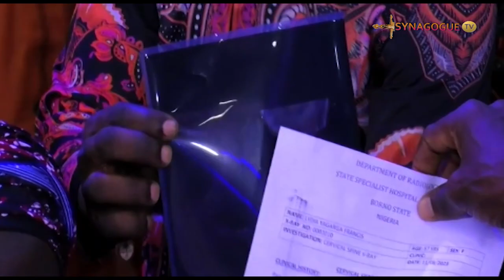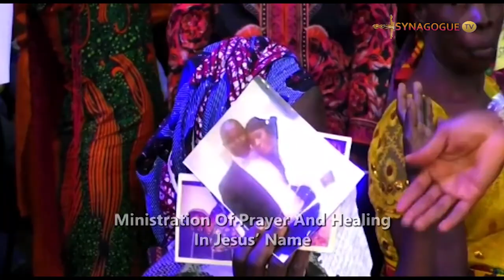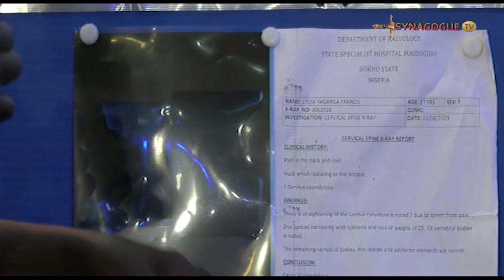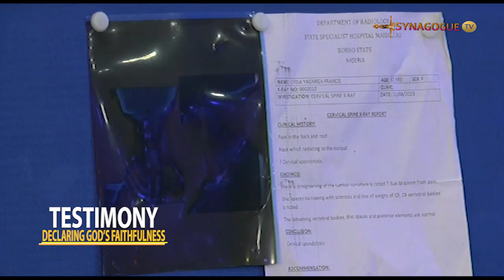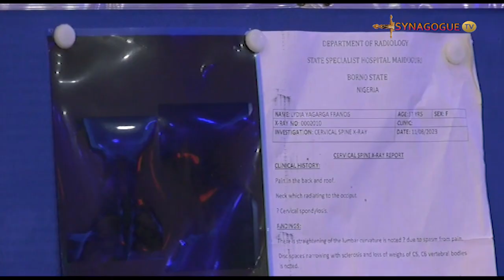THIS WOMAN RECEIVED INSTANT HEALING FROM STIFF NECK